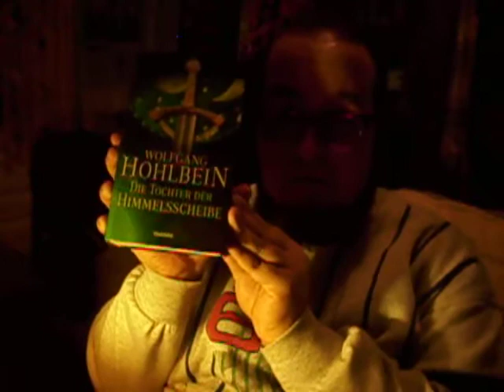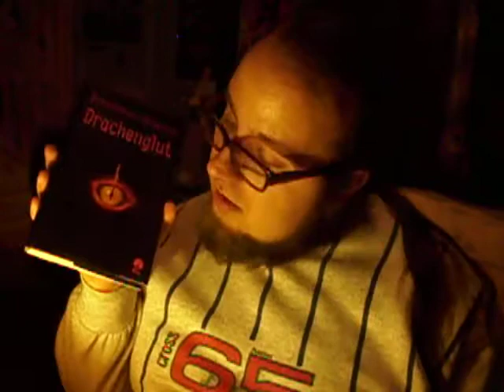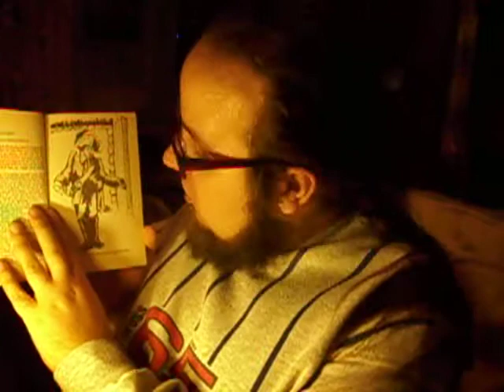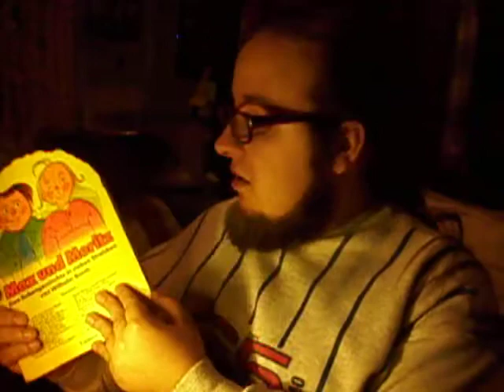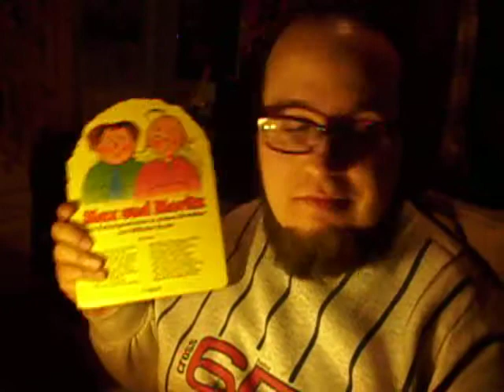Holy Vlog´s Folge 1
Hallo Leute hier ist wieder euer Holy Diver mit einen neuen Vlog zu den Thema meine Bücher und den vorschlag das ich euch ein Buch vorlese viel Spass mfg Holy Diver